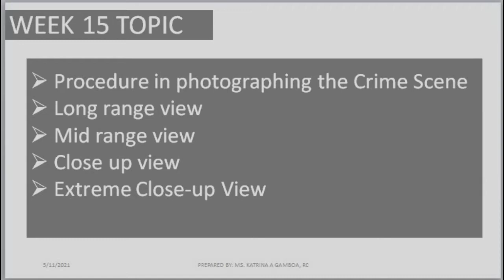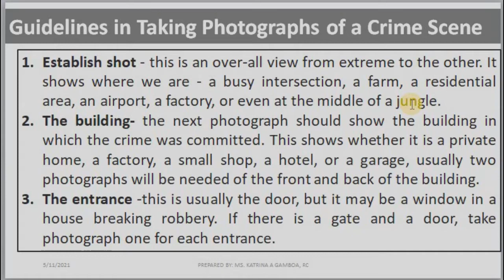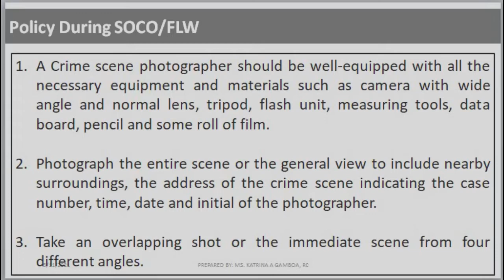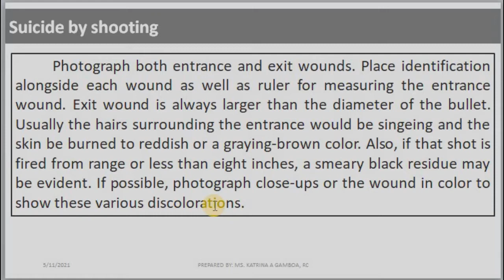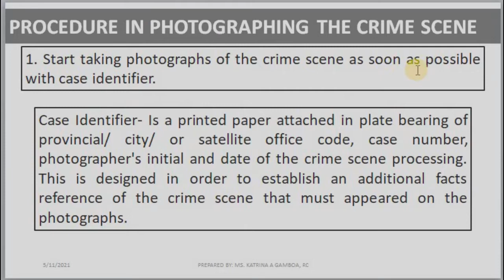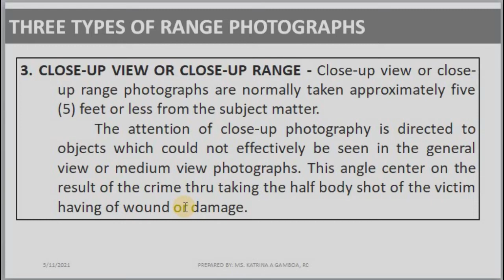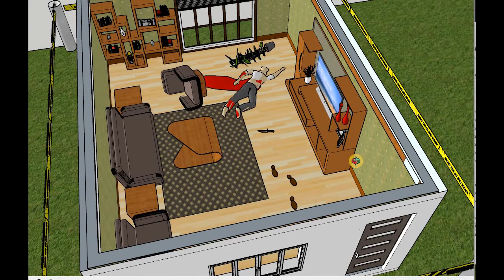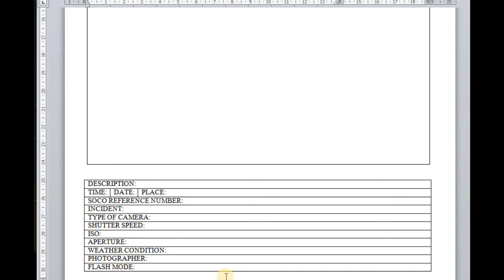The Crime Scene Photography Procedures - CU15FORS211